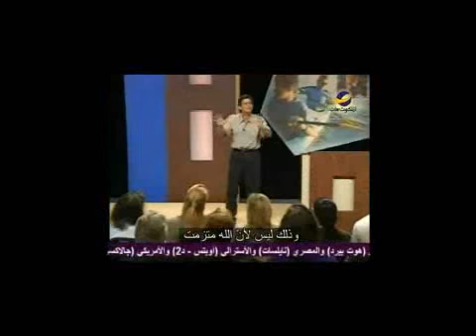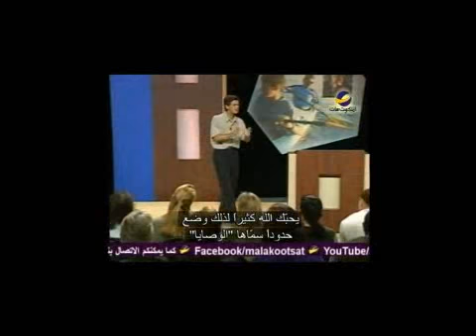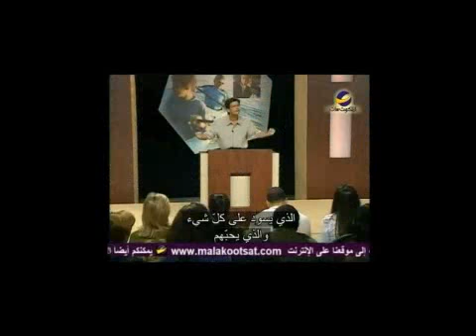الجنس في حياة أولادك مع تشيب إنجرام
هل تعلم كيفية التعامل مع أولادك في الامور الجنسية ؟
كيف يرى الأولاد الجنس؟ وما مصادر تعلمهم له؟
لمشاهدة هذه الحلقة كاملة من برنامج "العيش على الحافة" برجاء أضغط على الرابط التالي